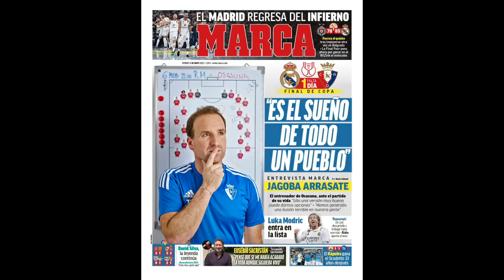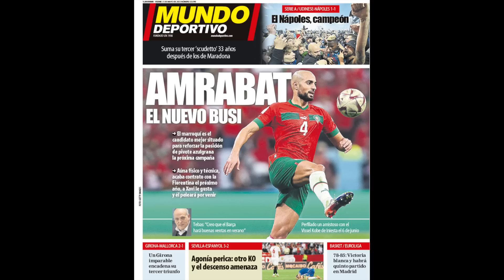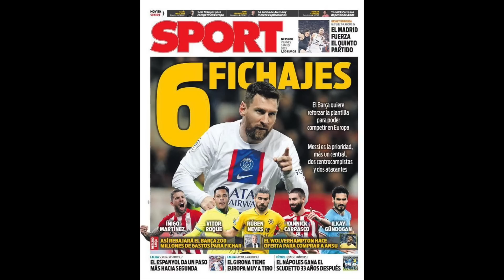FILTRACIÓN ABSURDA DESDE BARCELONA PARA CONTENTAR A JOAN LAPORTA | MODRIC Y ALABA APUNTAN AL XI